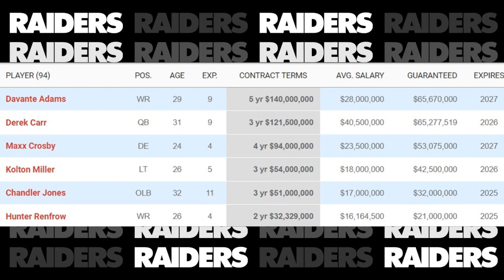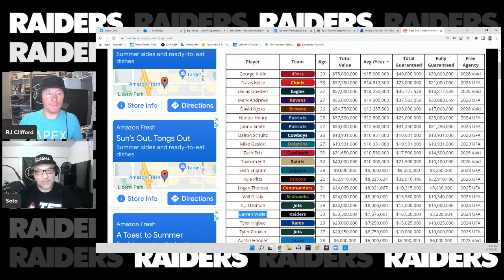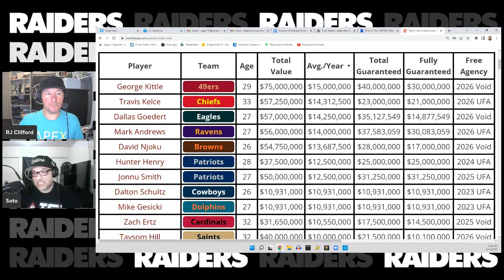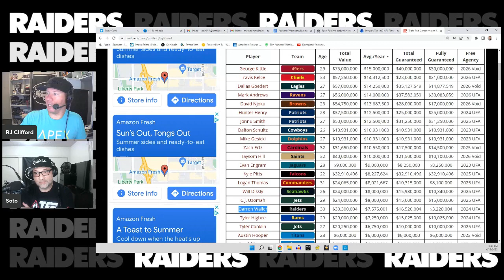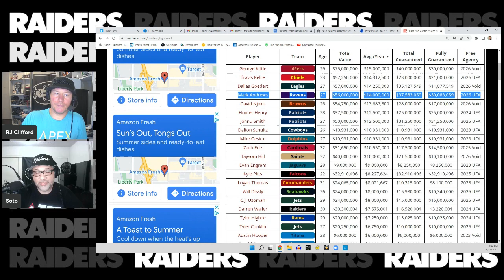Darren Waller's Extension Should Look Like This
Las Vegas Raiders pro bowl tight end Darren Waller has two years left on his current contract. After the Raiders signed quarterback Derek Carr, defensive end Maxx Crosby and wide receiver Hunter Renfrow to extensions, Waller is the last remaining star needing a new contract. Compared to other top paid tight ends like Travis Kelce, George Kittle, Mark Andrews and David Njoku, the Windbags estimate what Darren Waller's extension should look like.